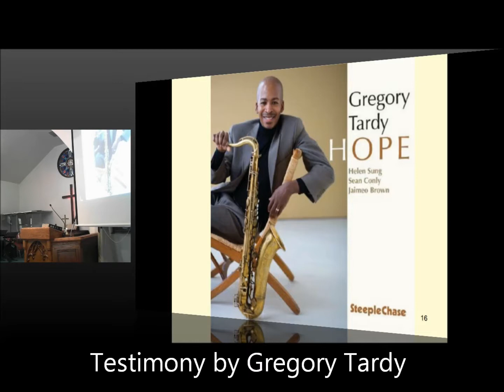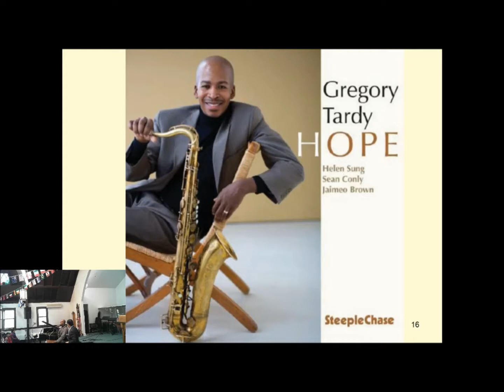Testimony and Special Music by Gregory Tardy 11 30 2014